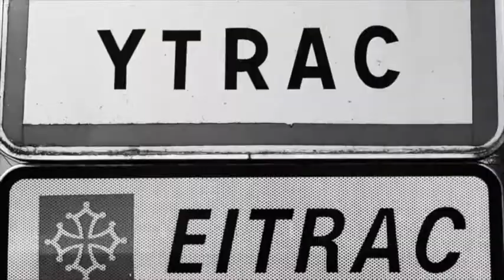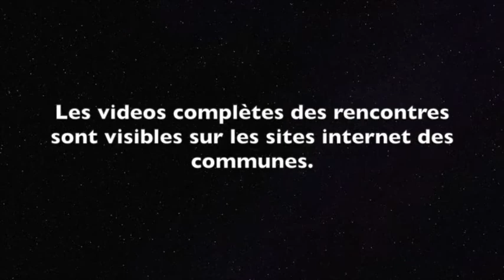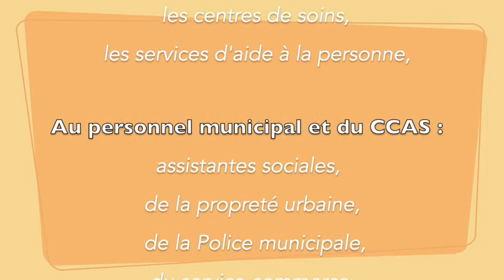#30 Point d’information Pierre Mathonier - maire - mercredi 15 avril covid-19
Situation par le Maire d'Aurillac, Pierre Mathonier